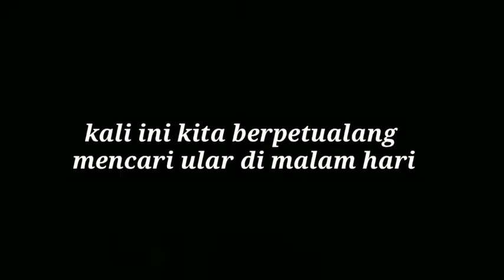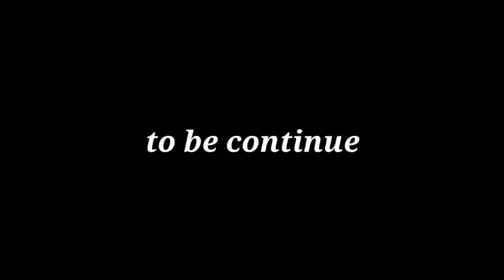VIRAL!!JEJAK lutfi cari ular malam hari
Cari ular di malam hari dan turun hujan